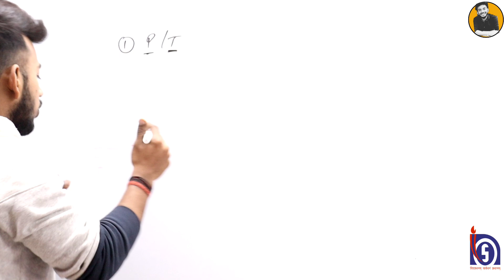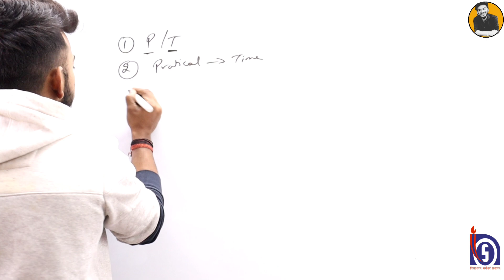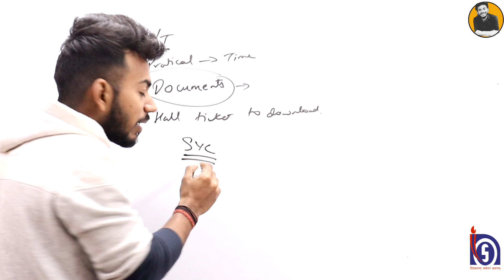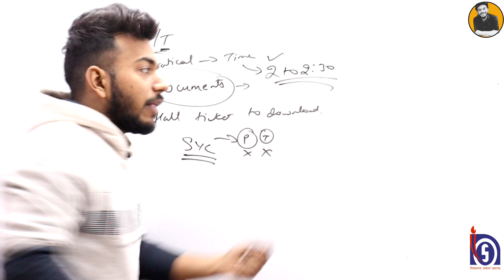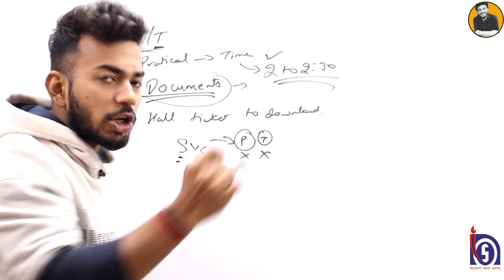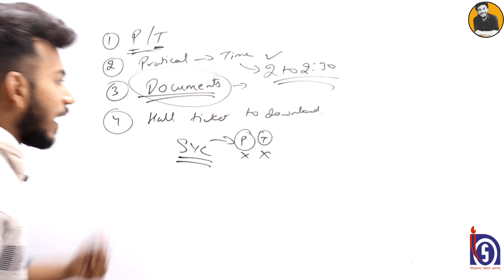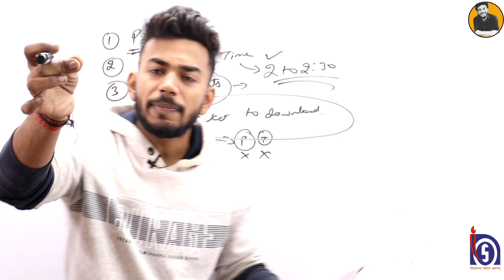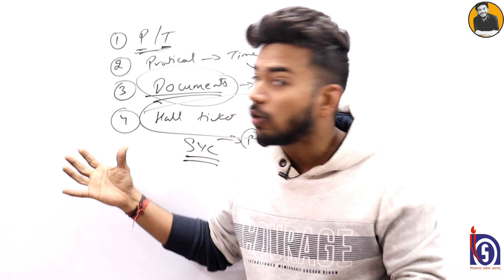NIOS latest Update | Pratical /Theory || Pratical कितनी का देर होगी | Documents सभी बच्चे होंगे पास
NIOS latest Update | Pratical / Theory || Pratical कितनी का देर होगी | Documents | honest Talk